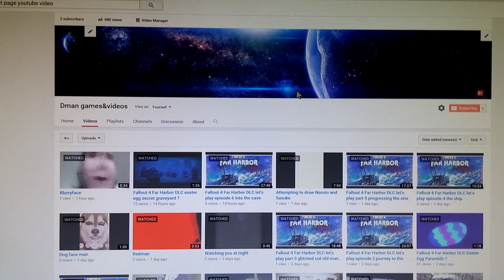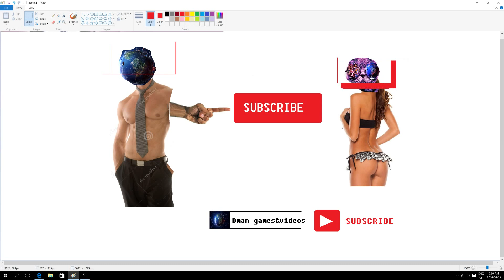E3 2016 Rockstar Games Red Dead ?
E3 2016 rockstar games red dead speculative discussion.